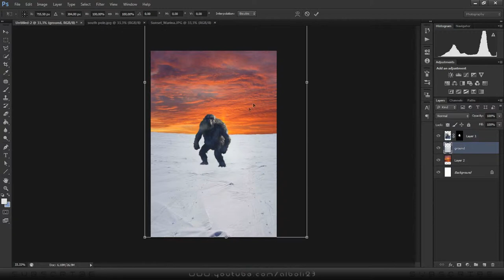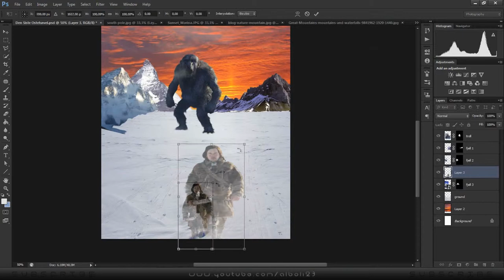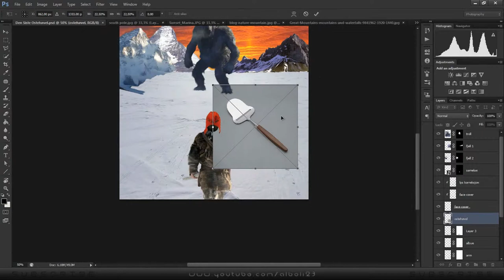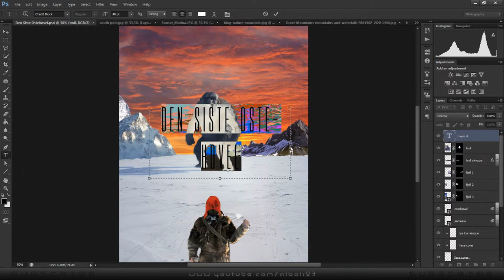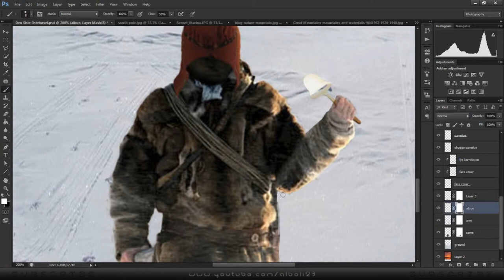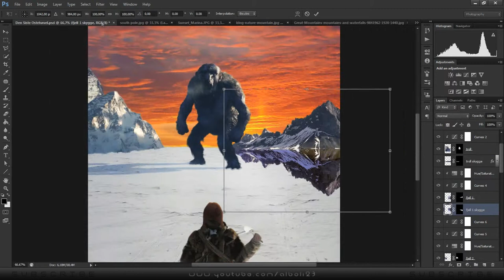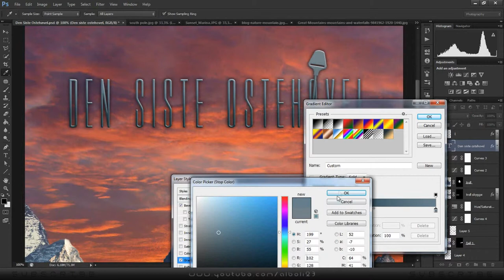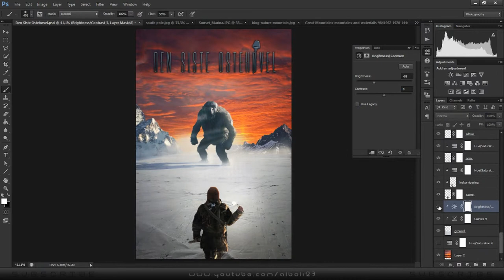Den siste ostehøvel - Speed art(School project)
Songs:
Two Steps From Hell - Blackheart (SkyWorld)
Two Steps From Hell - Freedom Fighters
Hans Zimmer - Chevaliers de Sangreal